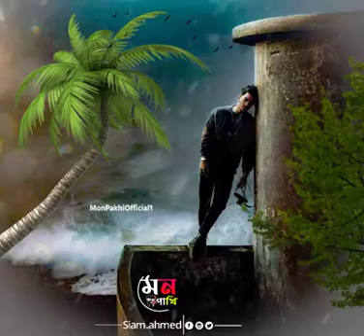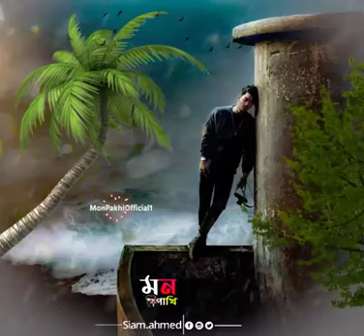super hits songs 02